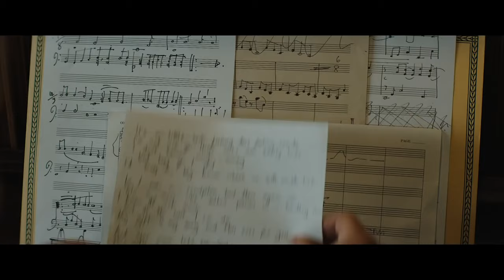Rocketman | 4K Trailer | Pjeter Studios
💪 USE SUPPORT-A-CREATOR CODE "PJEET" IN THE ITEM SHOP!

⭐ ABOUT PJETER STUDIOS:
My name is Pieter and I am a YouTube Creator from The Netherlands.
I make content on YouTube since January 2012 and I still love to make new videos.
I started as a gaming content creator and I also stream sometimes in Dutch on my Twitch channel.
But anyways, I love movies and going to cinemas.
That's why I made this channel, To upload 4K Remastered versions of movie trailers and also making my own ones in a fanmade version of it.
Plus I am also streaming some games on this channel!

Rocketman is an epic musical fantasy about the incredible human story of Elton John’s breakthrough years. The film follows the fantastical journey of transformation from shy piano prodigy Reginald Dwight into international superstar Elton John. This inspirational story - set to Elton John’s most beloved songs and performed by star Taron Egerton - tells the universally relatable story of how a small-town boy became one of the most iconic figures in pop culture. ROCKETMAN also stars Jamie Bell as Elton’s longtime lyricist and writing partner Bernie Taupin, Richard Madden as Elton’s first manager, John Reid, and Bryce Dallas Howard as Elton’s mother Sheila Farebrother.